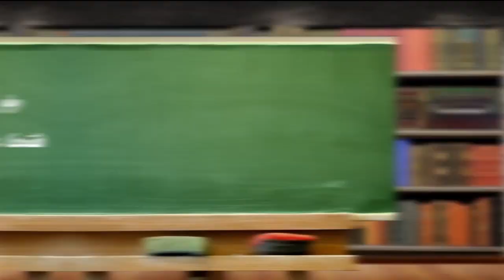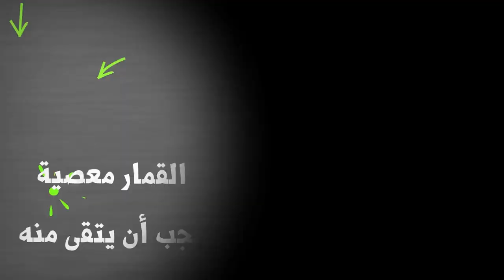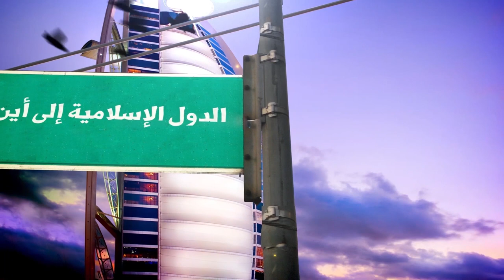صدى الحكيم - سر سقوط المسلمين - آية الله العظمى السيد محمد الشيرازي رحمه الله